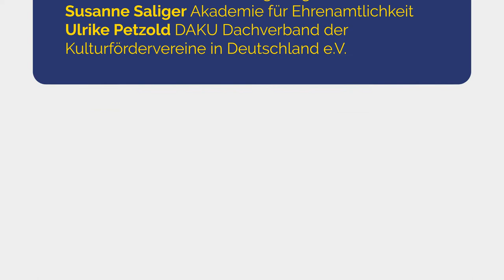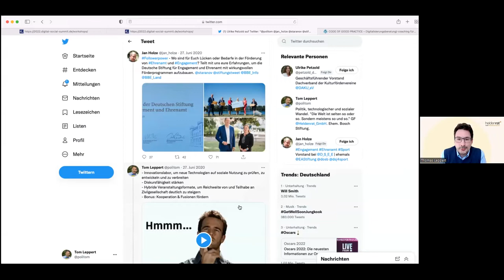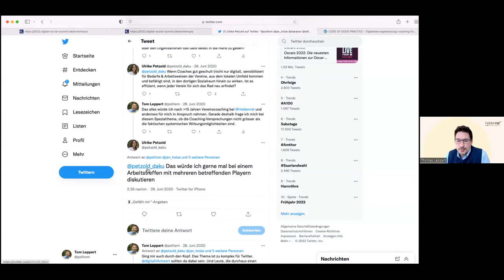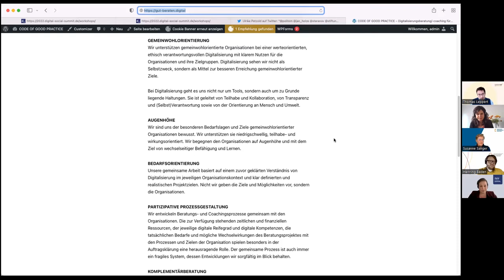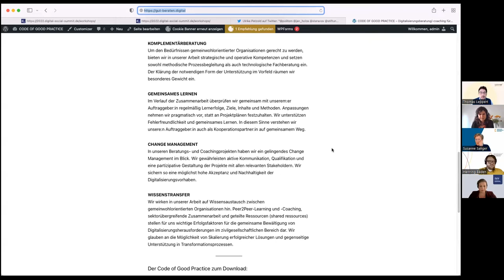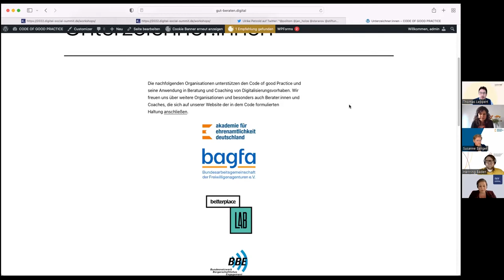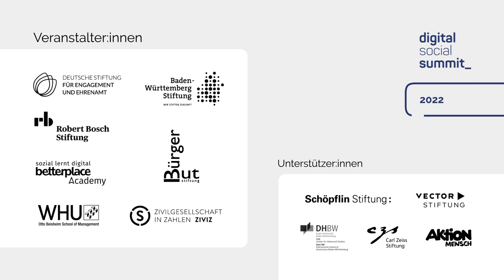dss2022 I Gute Digitalisierungsberatung für Non-Profits I Sessionreihe 4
Impulsvortrag mit Dr. Thomas Leppert, Heldenrat, Friederike Petersen, Stiftung Bürgermut, Susanne Saliger, Akademie für Ehrenamtlichkeit, Ulrike Petzold, DAKU Dachverband der Kulturfördervereine in Deutschland e. V.

Gute Digitalisierungsberatung für Non-Profits
Level: Fortgeschrittene

Wie sehen gute Beratungs- und Coachingprozesse bei der Digitalisierung von gemeinwohlorientierten Organisationen aus? Dieser Frage ist eine Gruppe von Organisationen nachgegangen, die sich der Förderung von Digitalisierung widmen. Dazu gehören die Deutsche Stiftung für Engagement und Ehrenamt, der Dachverband der Kulturfördervereine in Deutschland e.V., das betterplace lab, die Akademie für Ehrenamtlichkeit Deutschland, die Stiftung Bürgermut, das Haus des Stiftens und die Heldenrat GmbH.

In unserer Session wollen wir mit euch unsere Ergebnisse teilen und euch den Code of Good Practice vorstellen. Damit Digitalisierungsberatung für gemeinwohlorientierte Organisationen auch nachhaltig umgesetzt und wirken kann.